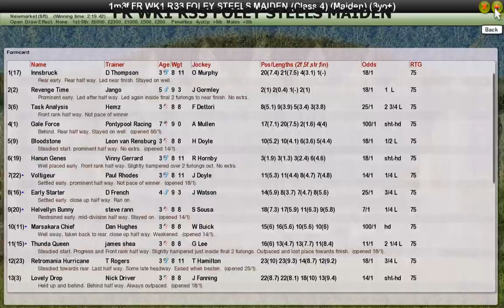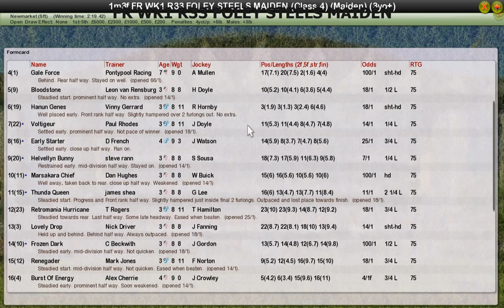FR WK1 R33 FOLEY STEELS MAIDEN